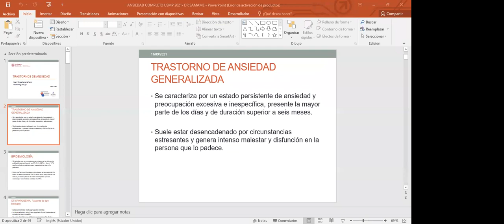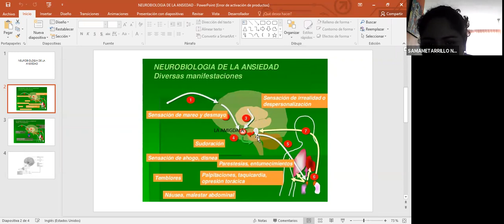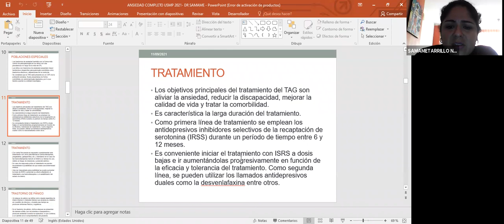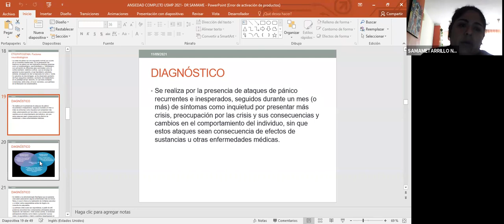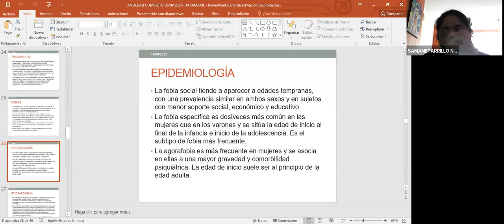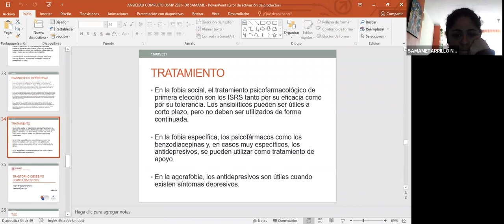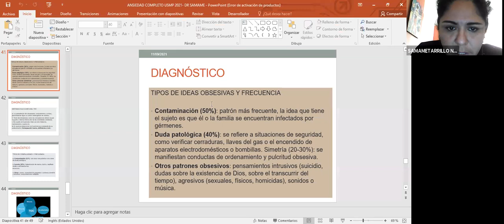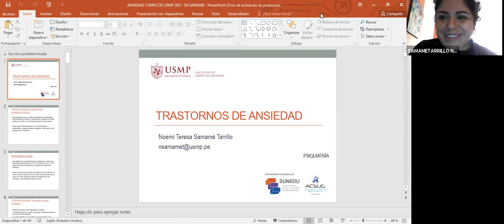ANSIEDAD Y TOC